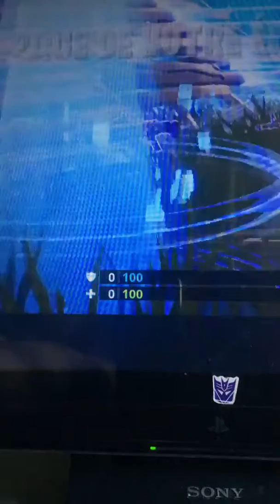Clé décryptage 12